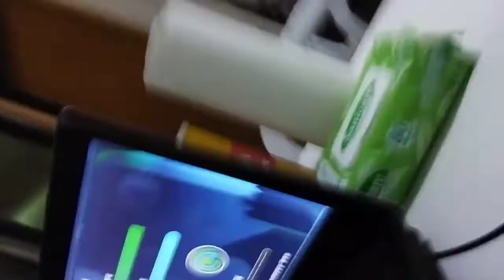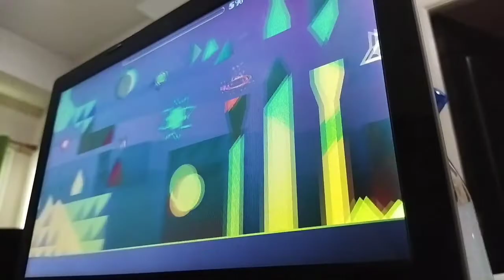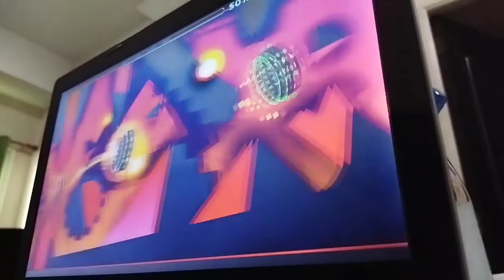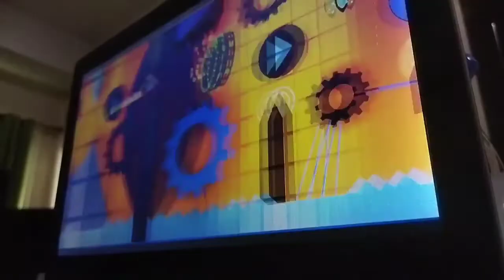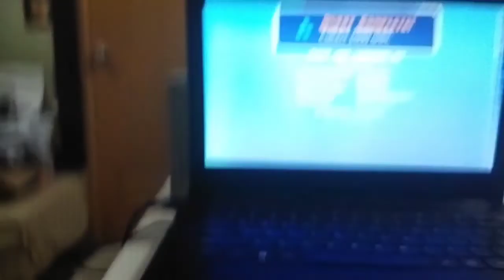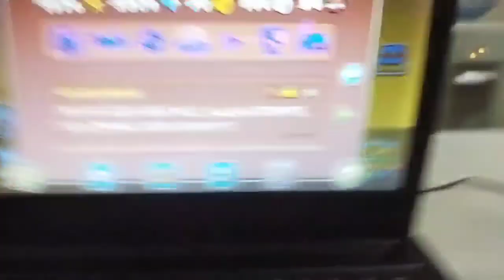Acu'ing with localized3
Oh hell yeah
New Hardest: Acu (Extreme Demon)
Previous Hardest: escuro (Medium Demon)
Wtf happened to my commentary??? The clips I picked for this vid could not be any worse...
Thumbnail inspired by Nexus